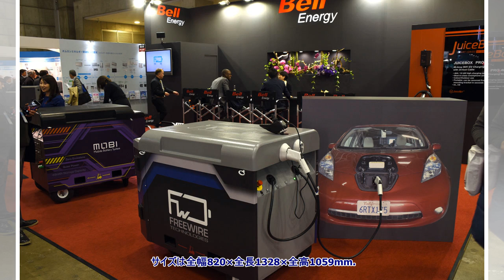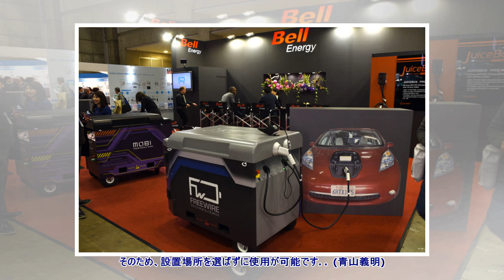「自走できる」EV用急速充電器が日本に上陸。容量は初代リーフ2台分